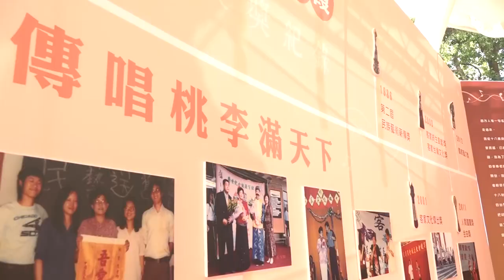2020桃園客家音樂節-賴碧霞紀念音樂會 精華版